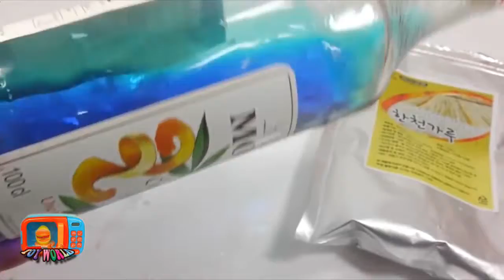[Learn] Little Baby doll house bags pet shop and car toys play and Color Learns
Hi KIds You May Also Like_

Let' play with Baby doll house bags and car toys play